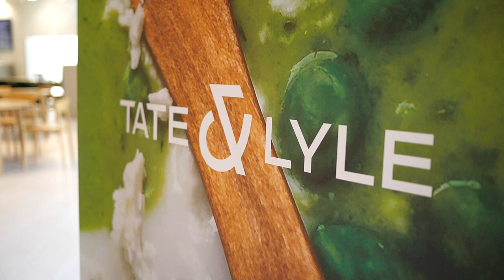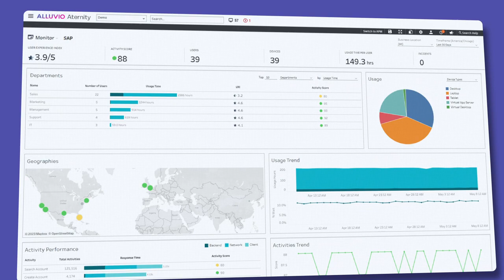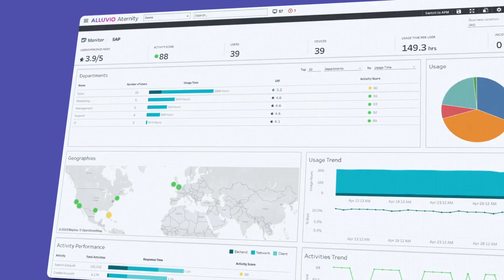Tate & Lyle: Improving End User Experience with Aternity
Hear why Tate & Lyle invested in Alluvio Aternity to improve their digital employee experience, boost productivity and allow their global IT department to become proactive and more efficient.